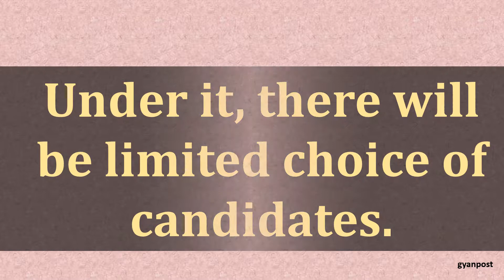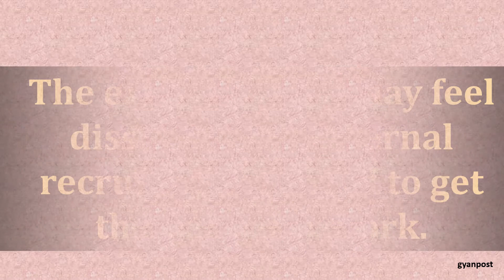DIFFERENCE BETWEEN INTERNAL AND EXTERNAL RECRUITMENT